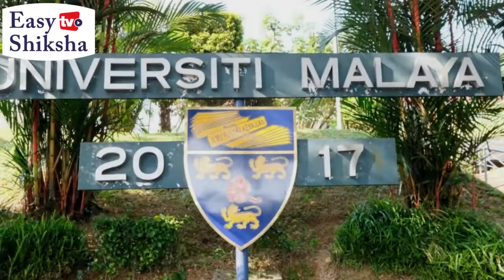University Of Malaya, Malaysia | Campus Tour | Courses | Rankings | Fees | EasyShiksha.com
The University of Malaya is a public research university, established in 1905 & located in Kuala Lumpur, Malaysia. It is one of the top 100 universities in the world. It is also the oldest university in Malaysia and is the highest-ranking Malaysian institution of higher education according to several international ranking agencies.

Today, UM has more than 2,500 faculty members and is divided into 12 faculties, two academies, and three academic centres. And is categorized into 12 faculties, 3 centers, and 2 academies. These include Faculty of Science, Faculty of Dentistry, Faculty of Economics and Administration, Faculty of Law, Faculty of Languages and Linguistics, Faculty of Computer Science and Information Technology, Faculty of Medicine, Faculty of Arts and Social Sciences, Faculty of Business and Accountancy, Faculty of Engineering, Faculty of Built Environment, Faculty of Education, Centre for Foundation Studies, Cultural Centre, Sports Centre, Academy of Islamic Studies and Academy of Malay Studies.

It provides great opportunities for students studying at undergraduate and postgraduate levels. In QS World University Rankings 2020, UM ranked 70th in the world, 13th in Asia, 3rd in Southeast Asia and the highest-ranked learning institution in Malaysia.